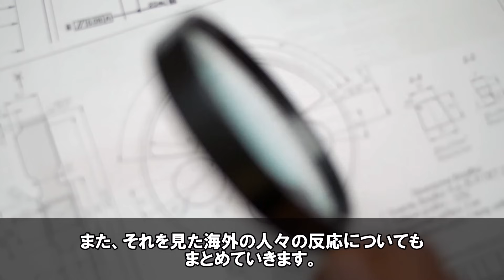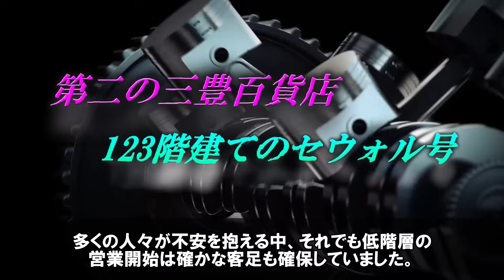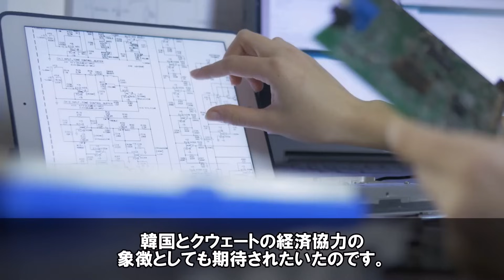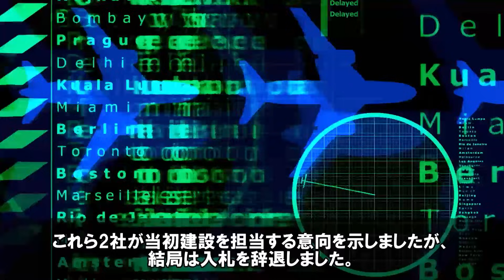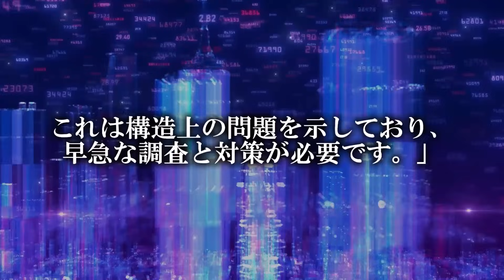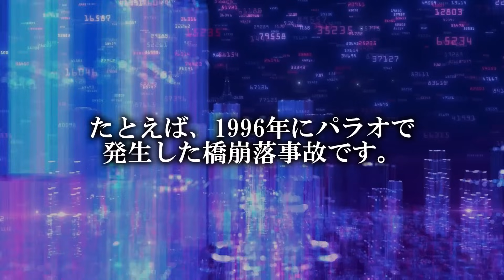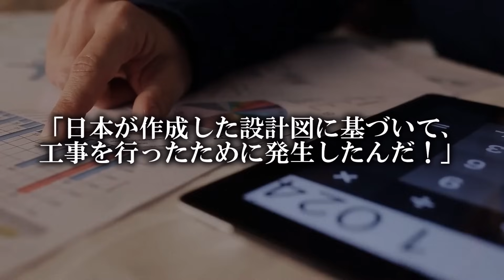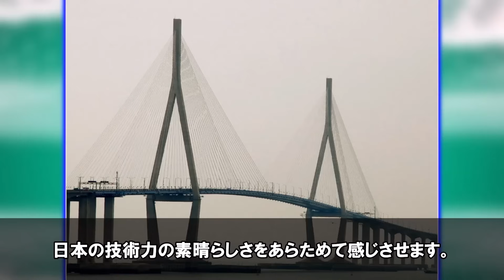「マジ…⁉」韓国の象徴ロッテワールドタワーが倒壊の危機！見た目からは想像できない世界が驚愕した理由…【海外の反応】